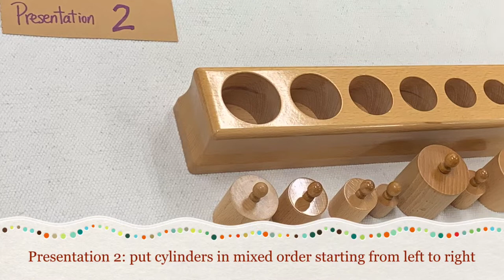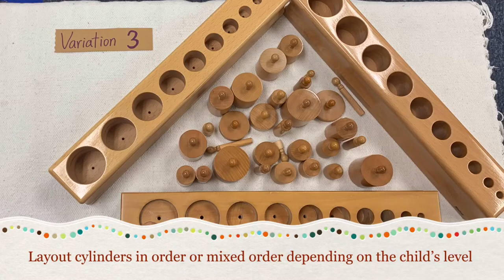Montessori Knobbed Cylinder and Extensions and Variations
Montessori Early Childhood Education, Sensorial Materials: knobbed cylinders blocks: basic presentations and variations and extensions